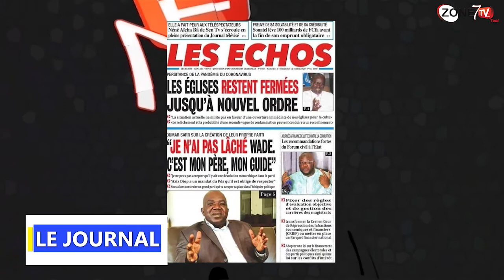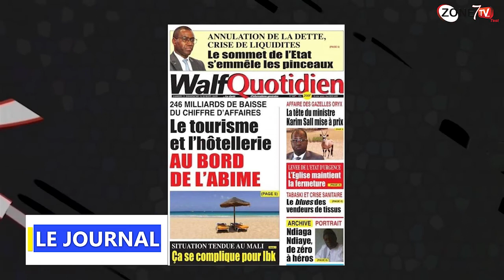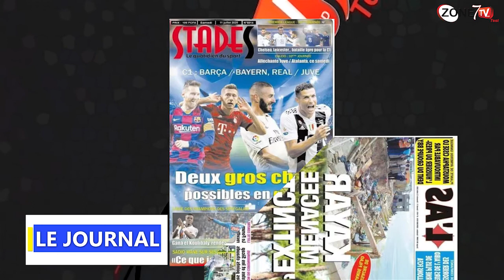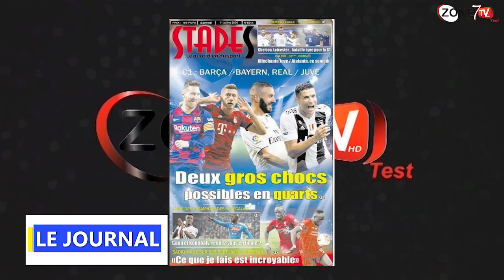Voici le JT 20H30 Marie Pierre Diouf de ce Vendredi 11 Juillet avec